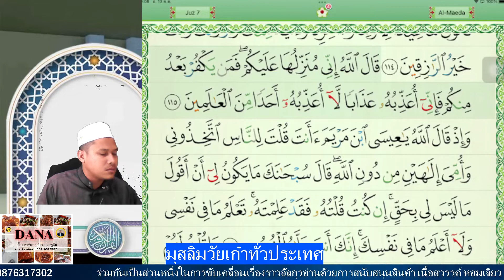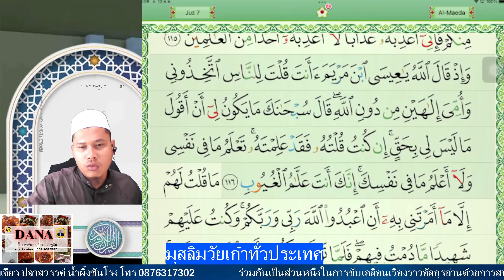มุสลิมวัยเก๋าฝึกอ่านสูเราะฮฺอัลมาาอีดะฮฺอายะฮฺที่ 114-116